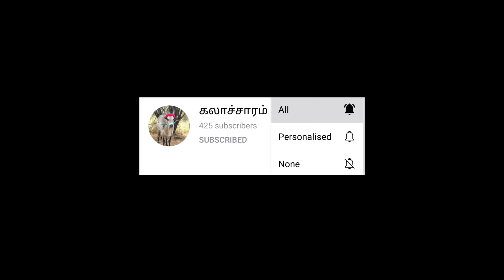ஆத்தாடி ஆத்தே என்னப்பா இந்த ஆட்டம் ஆடுது